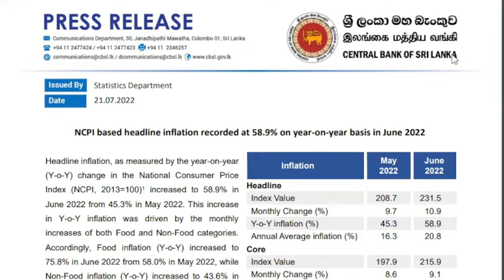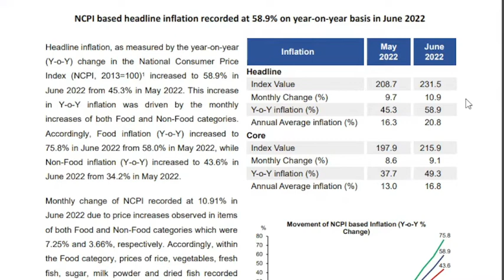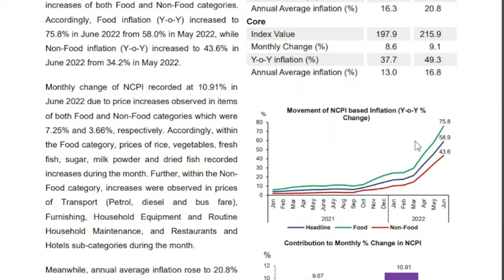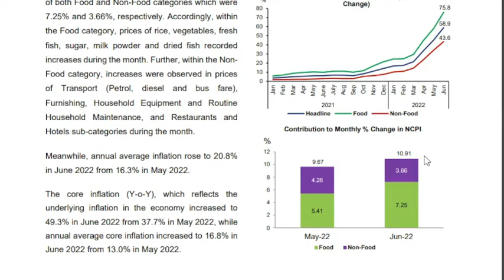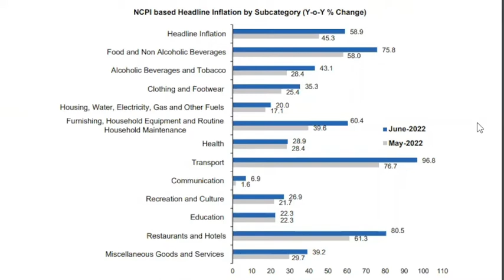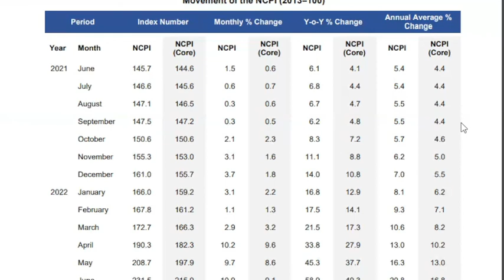Latest Update...NCPI Based Headline Inflation Recorded as 58.9% on Y-o-Y basis in June 2022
...Headline inflation, as measured by the year-on-year (Y-o-Y) change in the National Consumer Price Index (NCPI, 2013=100) increased to 58.9% in June 2022 from 45.3% in May 2022. This increase in Y-o-Y inflation was driven by the monthly increases of both Food and Non-Food categories. Accordingly, Food inflation (Y-o-Y) increased to 75.8% in June 2022 from 58.0% in May 2022, while Non-Food inflation (Y-o-Y) increased to 43.6% in June 2022 from 34.2% in May 2022...